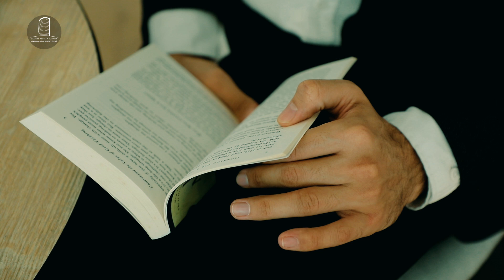ڕۆژوو دەتوانێت توانای خوێندن ببەخشێت بە خوێندکاران ؟!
( بابەتەکە ئامادەکراوە لەلایەن بەشی
زانستییەوە بۆ ئێوەی خۆشەویست )

پەروەردگار تەندرووستی و لەشساغی ببەخشێتە ئێوەی ئازیز 🤲

ژمارەی پەیوەندی : 📞

سمارت وەرچەرخانە.